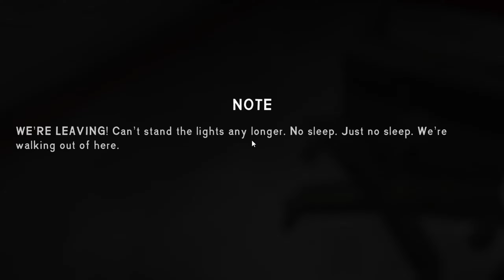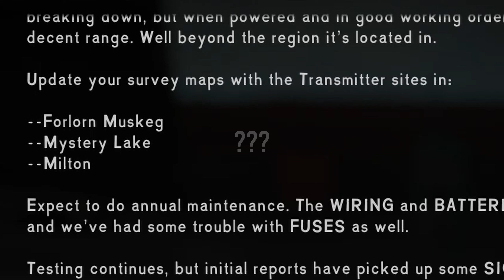Can Doug Escape the Glimmer Fog?? (The Long Dark Cinematic Series)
Doug has finally returned! Stranded at Camber Aviation, he discovers a brand new tool to aid in his exploration. With the threat of hostile wildlife nearby, a first encounter with the glimmer fog leaves Doug in an uncomfortable position...

An indecisive, slightly dim-witted but hardy Canadian has found himself trapped in a frozen wasteland. After crashing a plane during a pilots license exam, his survival skills are put to the test as he searches for human life, and a way home.

Timestamps:
0:00 Searching the Hangar
2:59 Exploring the Airfield
6:08 Control Tower
13:47 Leaving Home
16:34 Surveyor's Memory
18:02 Final Approach
22:33 Into the Glimmer
24:47 Haven!
29:38 Mindful Creek
32:31 Next Time